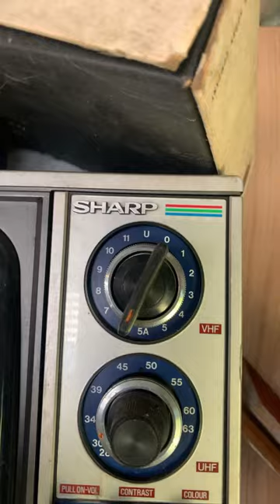If you recognise this, your first thought would be "Adjust the Rabbit Ears" 1980’s Television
Sharp, a well-known Japanese brand, left an indelible mark on the world of televisions during the 1980s. Let’s journey through time and explore the fascinating story of Sharp TVs:

The First Sharp Television Set (1950s):
In the early 1950s, Sharp Corporation—founded in Japan in 1912—ventured into television manufacturing.
Their debut television set, the TV3-14T, hit the market in 1953. It was the first Japanese television, but its price tag was hefty. The average Japanese citizen had to save up for several years to afford one.
This marked Sharp’s entry into the growing television industry.
Transition to Color Television and Market Expansion (1960s-1970s):
As the 1960s rolled in, Sharp embraced color technology. Advances in television tech were abundant.
Picture-in-picture became a reality, allowing viewers to watch two channels simultaneously.
Families across the globe clamored for TVs—first black and white, then color.
The Peak of Sharp TVs (1980s-1990s):
As an electronics leader, Sharp introduced innovative products:
Hybrid TV and tape recorders
TVs with built-in VCRs
But the game-changer was LCD development for televisions. By the late 1990s, Sharp had abandoned CRT TVs, fully embracing LCD technology.
The result? The iconic Sharp AQUOS TV, emphasizing their unique features.
The Beginning of Sharp’s Decline (2000):
In the early 2000s, Sharp dominated the LCD panel and TV market. Their global LCD TV market share was around 80%.
However, a costly decision to build a massive LCD panel factory in Japan led to financial woes.
By the end of the decade, Sharp faced challenges due to heavy investments.
And so, the tale of Sharp TVs unfolds—a journey from pioneering sets to the rise of LCDs and the challenges that followed.

For those who remember the days of Sharp TVs, it’s a nostalgic trip back to the glow of cathode ray tubes and the anticipation of tuning in to favorite shows.